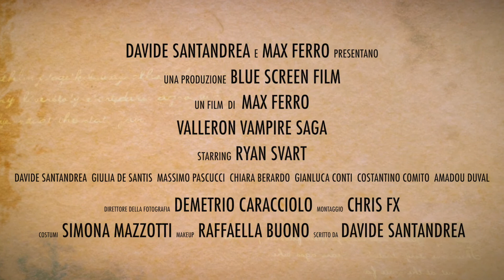VALLERON SAGA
Montaggio delle varie scene di Valleron, alcune delle quali usate per fare il Trailer ufficiale

DAVIDE SANTANDREA E MAX FERRO presentano:
Una produzione Blue Screen Film e DW Dynamical Way LTD

Ryan Svart Giulia De Santis in VALLERON SAGA
con Chiara Berardo Amadou Duval Costantino Comito
Pietro Passatore Johnny Longo Alessio Maiolatesi Simone Fox Bisanzio Massimo Pascucci Antonello Panero Giuseppe Messina Gianluca Conti

Direttore della Fotografia Demetrio Caracciolo
Montaggio ed elaborazione video di Chris FX
Costumi di Simona Mazzotti
Make Up di Raffaella Buono
Soggetto e Sceneggiatura di Davide Santandrea
Regia Max Ferro e Giuseppe Lo Conti